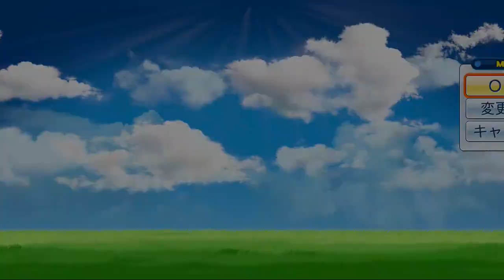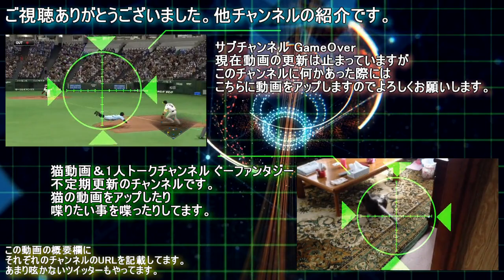パワプロ2016 ソフトバンク編#7 何かやたらと普通の回。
普通だっていいじゃない。